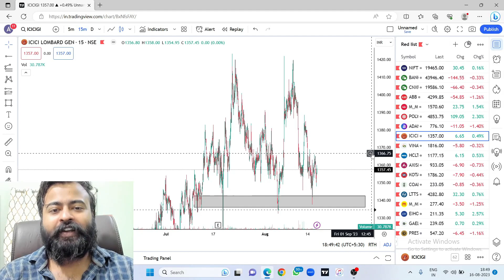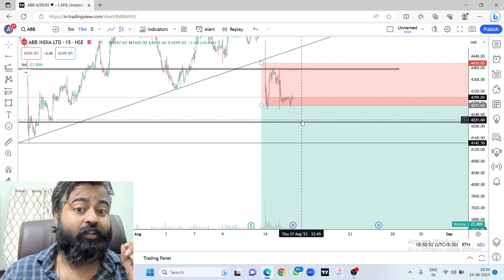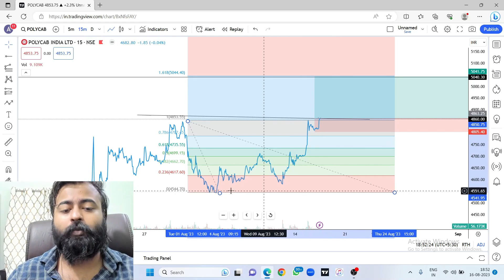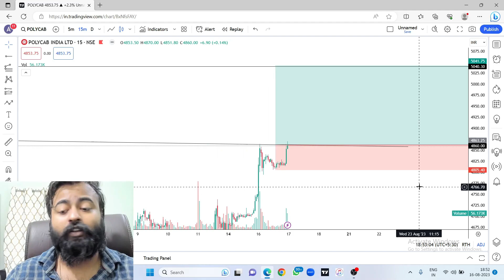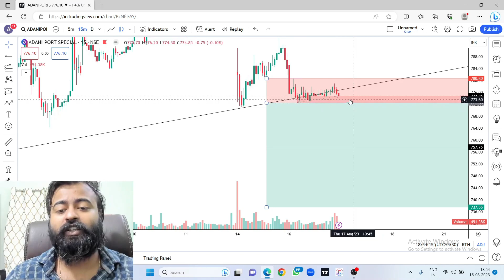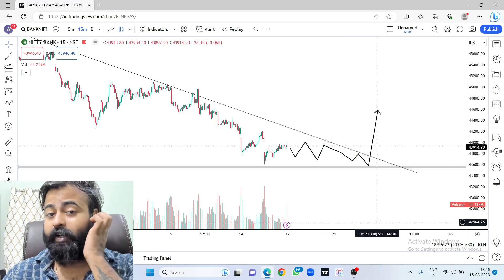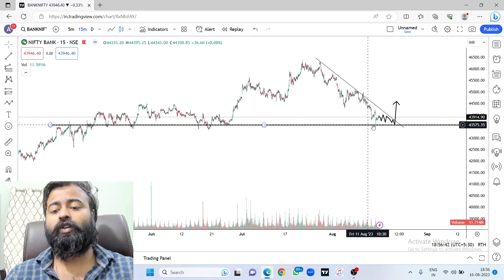Best Stocks to Trade for Tomorrow with logic || 17th Aug 2023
WESBITE: - lifeintrading.in

 For any enquiries contact our team

NOW WE HAVE 7k+ FAMILY IN TELEGRAM